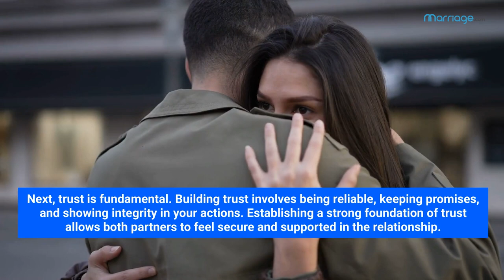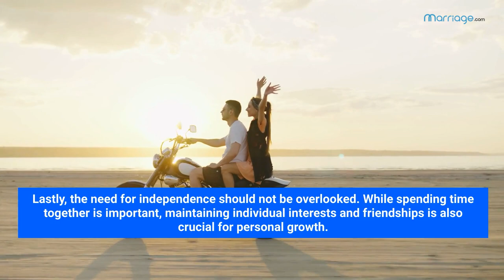What Are the Essential Needs in a Relationship?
Want to strengthen your relationship? In this video, explore the essential needs in a partnership—from effective communication and trust to emotional support and shared goals. Learn how to foster a healthy and fulfilling connection with your partner.

This video has great tips, but there's much more to learn!